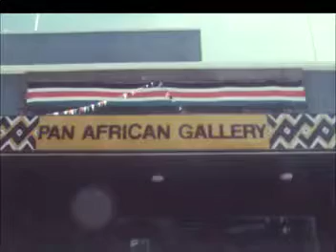25 July 2023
የዓለም ሎሬት አፈወርቅ ተክሌ ስራዎቻቸውን በናይሮቢ እያቀረቡ ነው - 1967 ዓ.ም

Ethiopia's leading artist, Afewerk Tekle, gives exhibition in Nairobi on Thursday June 5, 1975

Former Kenyan Vice President, Joseph Murumbi, officially… More opened the exhibition. Afework showed a complete number of works of contemporary Ethiopian art

He auctioned one of his paintings, the 'Wollo girl', to provide funds for the relief & rehabilitation commission for the drought affected areas of his country

The Kenyan exhibition is the latest in a chain that includes Moscow, Washington, New York, Senegal, Turkey, Zaire, Egypt, Bulgaria, & at Munich, during the latest Olympics ...

Reuters Ltd Via British Pathe Historical Archive